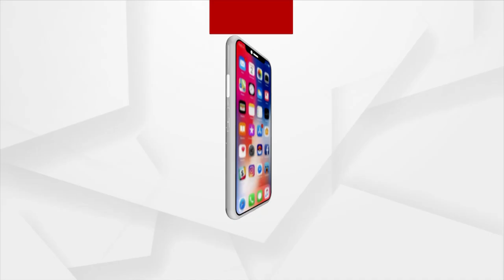India Ready To Export Fever Drugs To China Amid COVID Surge